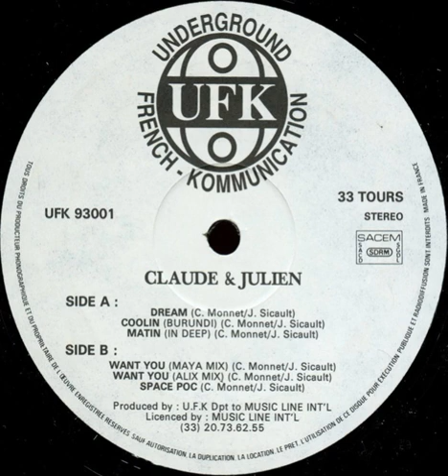Claude & Julien ‎- Matin (In Deep)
Underground French-Kommunication ‎– UFK 93001 France 1993